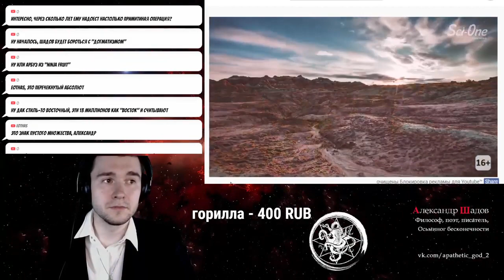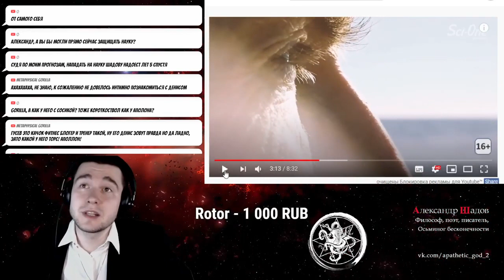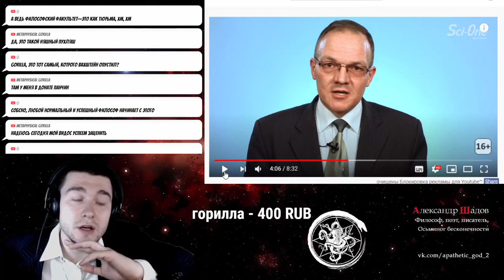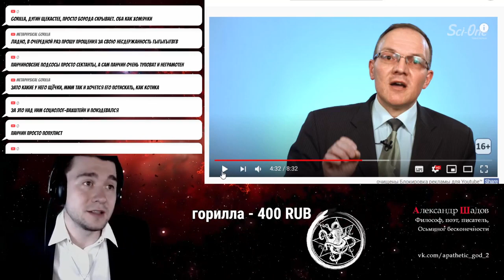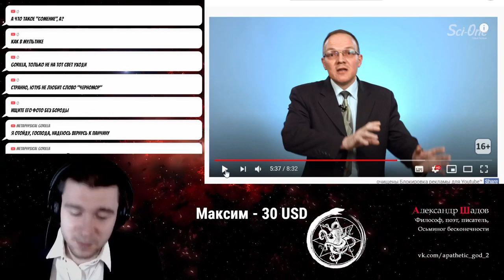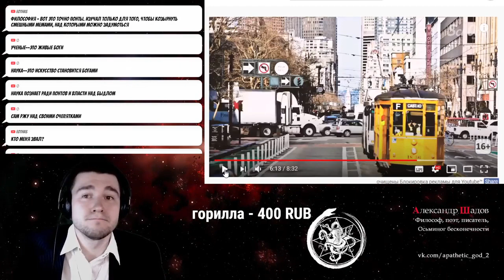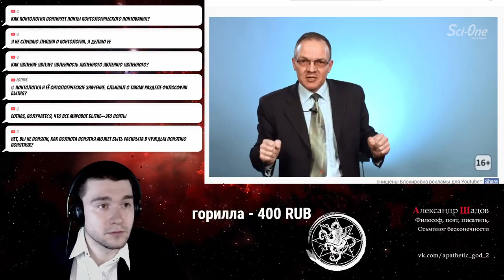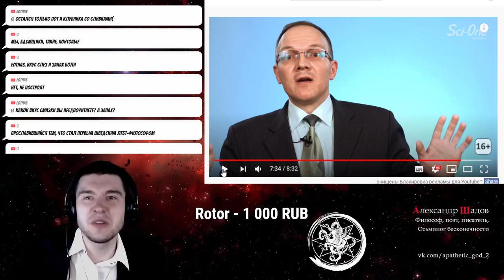Мозговой Штурм. Истина и наука. Шадов и Гусев.